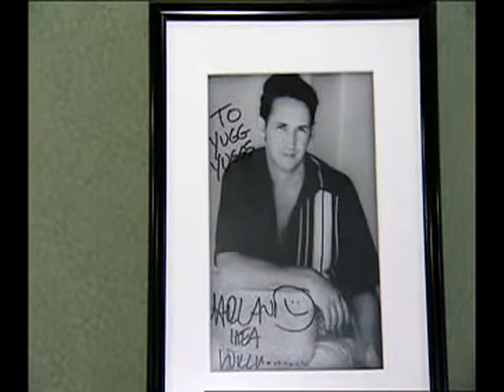Brad Kelly Demo - A-Channel News @ 6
Brad Kelly Demo - A-Channel News at 6